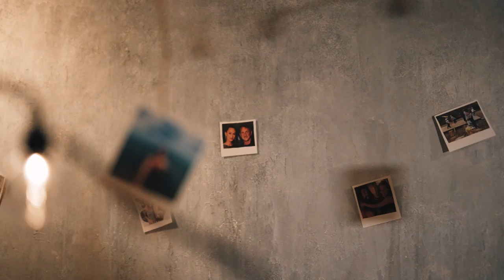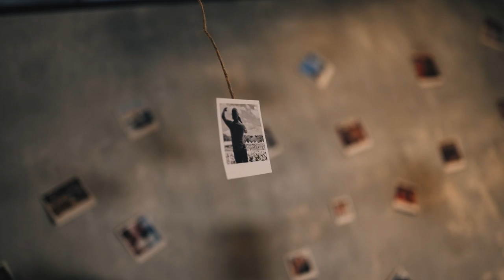Will Finley - Picture of That (Official Video)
The official music video to country artist Will Finley's song, "Picture of That" Lyrics by William Finley Trosclair, Adam Scott Daugherty,  and Bryce Mauldin. Production/mixing by Grady Saxman and Matt Geroux. Mastering by Dan Shike. Video shot in Nashville, TN by Whale Tale Media Co.